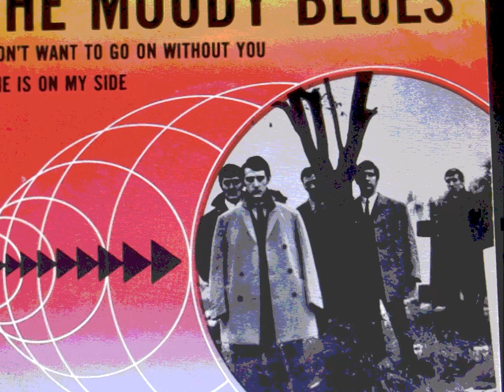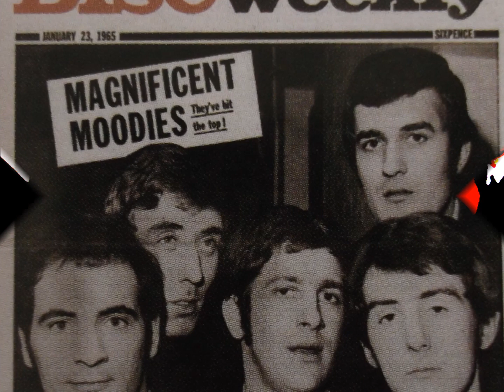the moody blues " boulevard de la madeleine " 2018 remix.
the moody blues     " boulevard de la madeleine "    remix from mono.